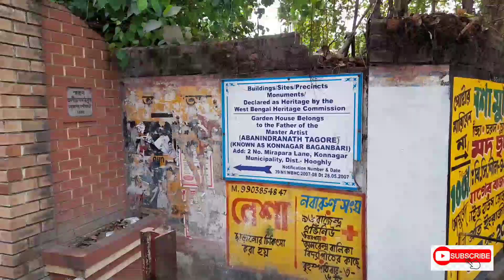Abanindranath Thakur Er Bagan Bari || অবনীন্দ্রনাথ ঠাকুরের বাগান বাড়ি || One Day Tour || APR 21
Abanindranath Tagore was born in Jorasanko, Calcutta, British India, to Gunendranath Tagore and Saudamini Tagore. His grandfather was Girindranath Tagore, the second son of "Prince" Dwarkanath Tagore. He was a member of the distinguished Tagore family, and a nephew of the poet Rabindranath Tagore. His grandfather and his elder brother, Gaganendranath Tagore, were also artists.
His finest achievement however was the Arabian Nights series which was painted in 1930. In these paintings he uses the Arabian Nights stories as a means of looking at colonial Calcutta and picturing its emergent cosmopolitanism.

     In this video, we are exploring his famous Garden House In Konnagar, It Is now a heritage site, The Garden House is Open For Tourists from 10 a.m to 5 p.m, you can come here and feel the peace, this can be your ideal one day tour , no  there is no entry fee...  Enjoy Your Time Out Here

Entry Fee : Absolutely free

Address : 2, Mirapara Lane, PS – Konnagar, Dist. – Hooghly